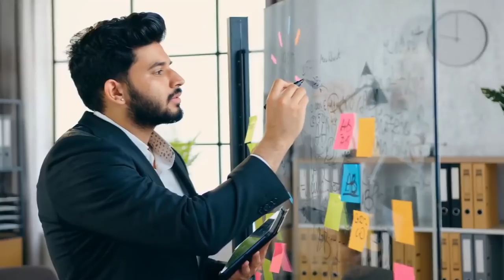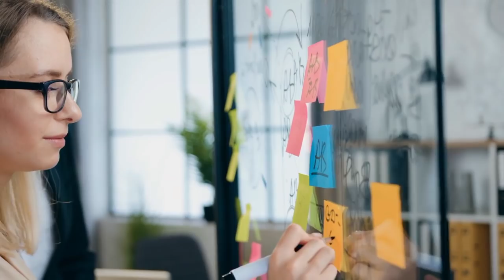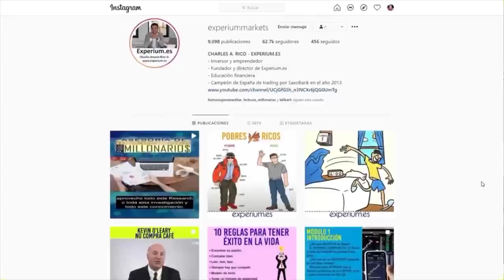👨‍🔧HABILIDADES DE ALTOS INGRESOS🚀 l 👉🏼 3 Habilidades para SUBIR ingresos de Forma Instantánea☑️☑️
🔥Los ricos tienen habilidades de ALTOS INGRESOS.  Si te falta dinero es porque faltan habilidades.
► No te enfoques en el resultado sino en el origen de ese resultado.
► Por que es importante desarrollar inteligencia financiera.
► La clave de la riqueza son las habilidades de altos ingresos.
► Enfocate en actividades intensivas en conocimiento.

*INDICE de contenido del Video:
00:36  :  INICIO.
01:15  :  Si tus ingresos APESTAN, es porque Tu apestas.
02:48  :  El dinero permite extendernos mas alla de nuestra presencia física.
03:29  :  El dinero es un subproducto del valor agregado que entregamos.
04:13  :  Ningún ATLETA es premiado solo por Entrenar.
05:39  :  El tamaño de los problemas que resuelves.
07:10  :  Concepto clave: ESCALABILIDAD.
08:28  :  El desarrollo de habilidades de altos ingresos.
10:11  :  Enfócate en sectores intensivos en conocimiento.
11:20  :  Convierte la experiencia en dinero.
12:20 : ▶▶ SIGUENOS en INSTAGRAM
13:10  :  Los problemas de DINERO se resuelven con el desarrollo de habilidades.
14:18  :  La creación de RIQUEZA es un deporte intelectual.
15:26  :  3 HABILIDADES de ALTOS INGRESOS.
16:30  :  La marca personal.
17:12 : ▶▶ Accede a la MAESTRIA en Educación Financiera [ Inicia el 21 de Agosto ]
18:20  :  Piensa en lo que puedes GANAR con dinero.
19:00  :  Lo que estarias dispuesto a hacer por dinero

// CONECTA CONMIGO //

Vídeos imprescindibles